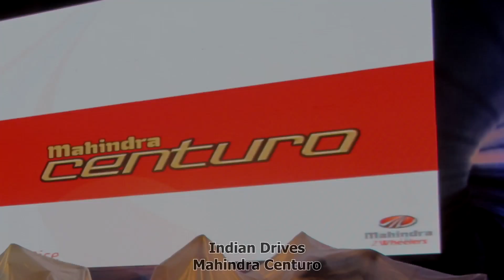Mahindra Centuro 110CC Bike Launched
Mahindra Launch Centuro 110 Motorcycle in India